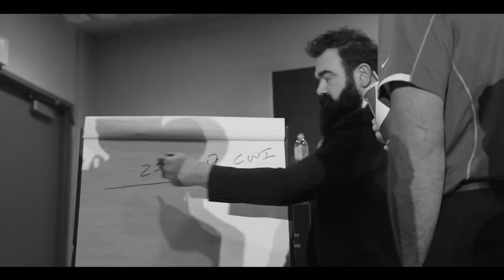How To Double Sales at An Equinox Gym - Full Episode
DOUBLING SALES WITHOUT NEW CUSTOMERS?

On this weeks show, business performance experts Chris Collins and Gary Daniel discuss some simple tools on doubling sales in the gym industry, using the gym they goto every day - Equinox, Los Angeles, as their case study example. Without increasing foot traffic or growing a bigger customer following, the guy’s break down some simple steps and come up with some groundbreaking ideas that would completely transform the sales of an Equinox or any gym for that matter. In fact, these tools, mindset, and tips could be applied to any business in any industry with the right guidance and adaptations. In addition, the show includes some special features on‘Amazing Moments In Business’with actor/comedian Daniel Z Barber and ‘Millennial Work Problems with Actors Andy Pifko and Molly Schreiber.